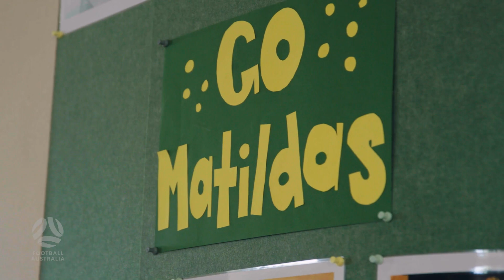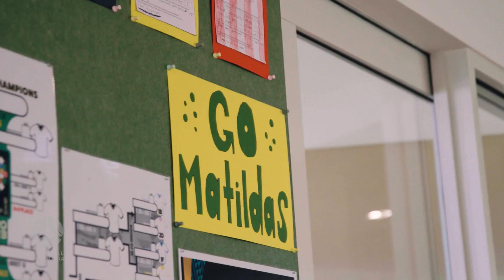The CommBank Matildas and FIFA Women's World Cup impacting schools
An amazing video on school participation and the programs that are being run! Football Australia developing our next generation of football stars and World Cup players. Great to see the SUMMIT "Design-A-Football For Your School Competition" and some of the brilliant artworks being created! Shout out on the SUMMIT FA balls and goals too!